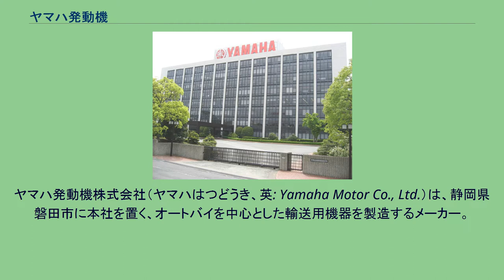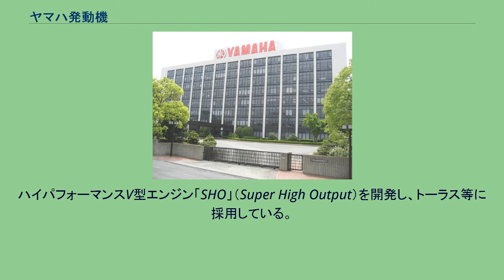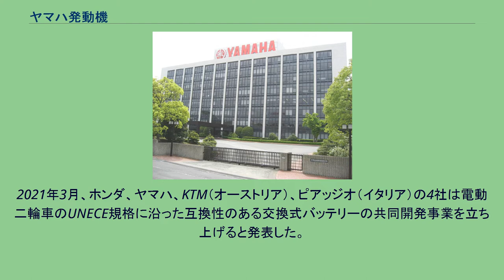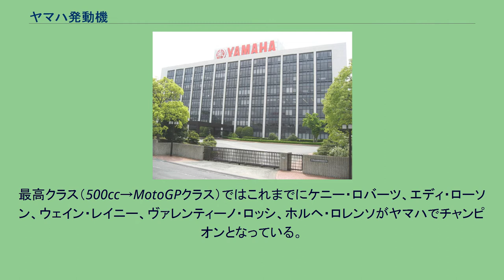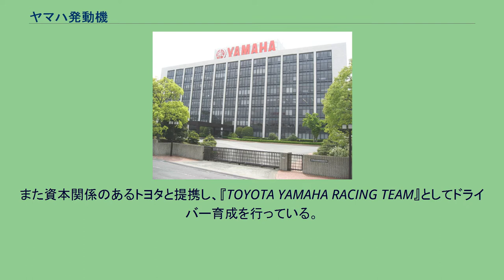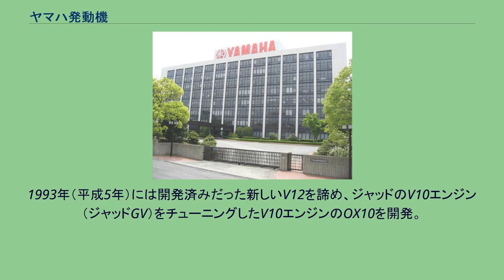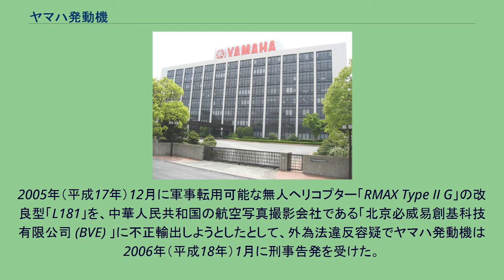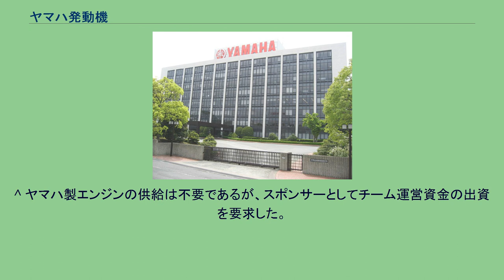ヤマハ発動機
日本のオートバイメーカー・ブランド
ヤマハ発動機株式会社（ヤマハはつどうき、英: Yamaha Motor Co., Ltd.）は、静岡県磐田市に本社を置く、オートバイを中心とした輸送用機器を製造するメーカー。
二輪の売上規模は世界第2位 であり、船外機やウォータービークルの販売台数は世界首位。
ヤマハ発動機サッカー部は、サッカーJリーグのジュビロ磐田の母体である。
第二次世界大戦中に飛行機用のプロペラと関連機器を製造していた日本楽器製造（現ヤマハ）では技術と製造設備の平和利用を目的とし社内でのオートバイ生産を開始、1955年（昭和30年）7月1日に日本楽器製造から分離されるかたちで、オートバイ製造販売業としてスタートした。
この関係でヤマハと同様の「YAMAHA」ロゴや、円の中に音叉が3つ組み合わさったマークを使っているが、どちらも細部に違いがある（次節で解説）。
ヤマハ発動機における2017年12月の売上高構成比は、連結ベースで北米が21.4%、欧州が12.8%、アジアが43.9%、日本が10.2%、その他が11.7%である。
2005年度（平成17年度）の決算ではヤマハとの比較でヤマハ発動機の売上高が倍以上の数字となっている。
こうした時価総額の関係およびヤマハが持分法適用会社としていることから、間接的買収の対象となりやすい状況にあった。
このため2007年（平成19年）5月にヤマハがヤマハ発動機の株式を売却することにより、ヤマハの持分法適用対象から外れた。
一方、ヤマハ発動機がヤマハの株式を5%取得することになり、2017年（平成29年）5月現在5.5%を保有している。
一般によく知られているオートバイ・スクーターなどの自動二輪車部門だけでなく、ボート、船外機、漁船、ヨット、マリンジェットなどのマリン製品、スノーモビル、バギー、サイド・バイ・サイド・ビークルなどのレジャービークル、電動自転車、電動スクーターなどのEV、産業ロボット、表面実装機などの産業機器、ヒロボーとの共同開発による農業用無線操縦ヘリコプター「RMAX」、さらには除雪機、発電機、プール設備など様々な製品を展開している。
自動車関連では、従来よりエンジンの生産請負をしてきたトヨタ自動車の他にも、販路をフォードグループへ拡大。
ハイパフォーマンスV型エンジン「SHO」（Super High Output）を開発し、トーラス等に採用している。
また、パフォーマンスダンパーと呼ばれる車体性能向上装置や相互連携ショックアブソーバシステムなどを開発している。
自社ブランドによる自動車事業への参入も何度か検討され、1992年発表のOX99-11では実際に発売寸前まで事業が進められたこともある。
2013年11月には試作車「MOTIV」の公開とともに自動車事業への参入の意向が改めて示された が、2018年、普通乗用車事業参入の凍結が発表された。
社員による人力飛行機チーム「チーム・エアロセプシー」が存在し、過去に『鳥人間コンテスト選手権大会』（読売テレビ）で彦根市から琵琶湖西岸まで到達する記録を残した。
現在は鳥人間コンテストへの参加こそ行っていないがチーム自体は存続しており、2013年には人力飛行機による飛行距離の世界記録へ挑戦する予定がある。
また、2008年（平成20年）の中華人民共和国、四川大地震における支援活動の功績により、2010年（平成22年）に紺綬褒章を授与されている。
クラリベイト・アナリティクス（旧トムソン・ロイター）は「トップ100 グローバル・イノベーター2016」 で同社を選出した。
6回目となる今回は、日本企業が躍進。
分離独立元のヤマハのほか、ソニー、富士通、オリンパス、トヨタ自動車など34社が選出されている。
2014年（平成26年）、日本取引所グループと日本経済新聞が「財務や経営が優秀な上場企業の上位400社」として選定しインデックス化するJPX日経インデックス400の構成銘柄に採用される。
以降、2017年まで4年連続して構成銘柄として採用されている。
2016年（平成28年）8月1日よりシャープに変わり日経平均株価の銘柄に採用される。
2016年（平成28年）10月5日に二輪車最大手のホンダと国内の排気量50ccのスクーターの生産、開発で提携の検討を始めたと...